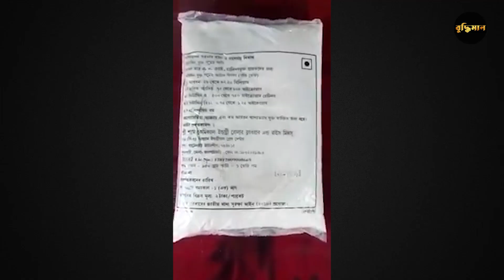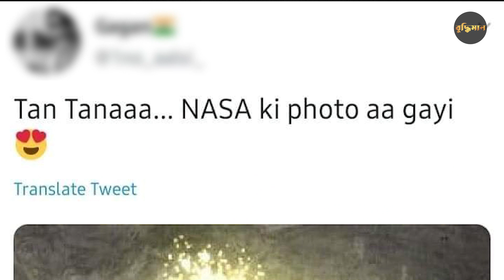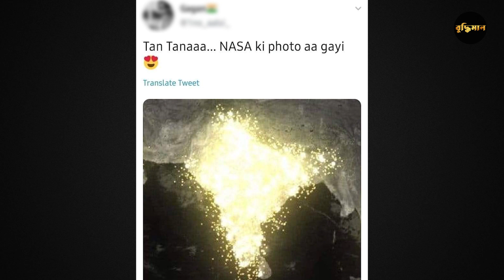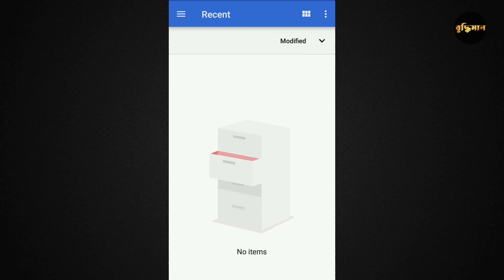পশ্চিমবঙ্গের রেশনের আটায় কি প্লাস্টিক পাওয়া যাচ্ছে ?